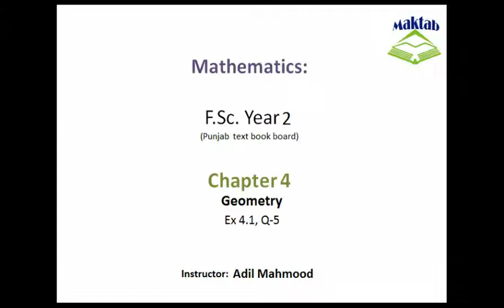FSc Math Book2, Ex 4 1, LEC 4; Q 5